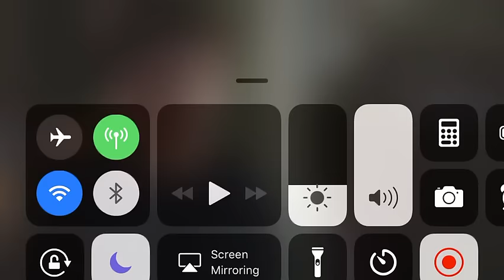Derek comes back season 8 shameless